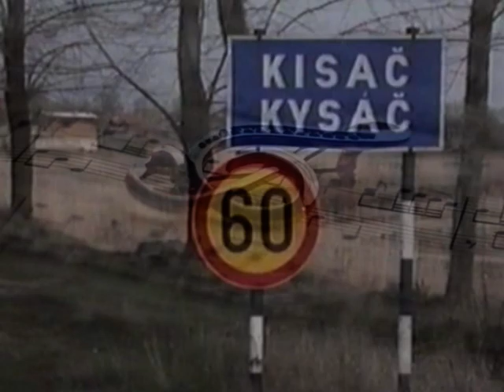Kysáč - Hore haj dolu haj LIPA --- Ľudmila Berediová - Stupavská 2020